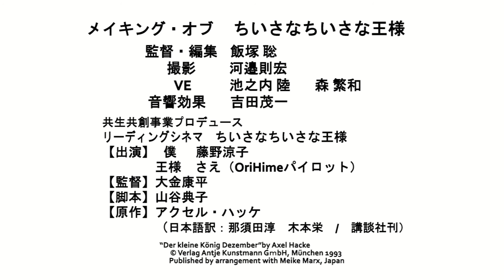［共生共創事業Making Movie 2020］ メイキング・オブ ちいさなちいさな王様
共生共創事業プロデュース　リーディングシネマ「ちいさなちいさな王様」のメイキング映像。出演者や監督のインタビューもあります！

撮影・編集：飯塚聡

※本動画の制作にあたっては、新型コロナウイルス感染症拡大防止対策を講じています。

※本動画は、神奈川県の「共生共創事業」の一環として作成したものです。